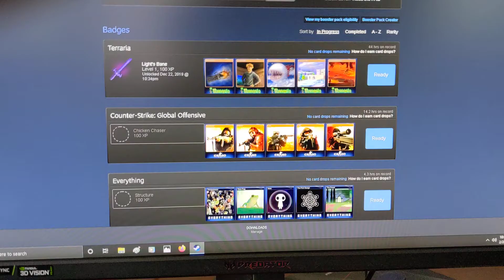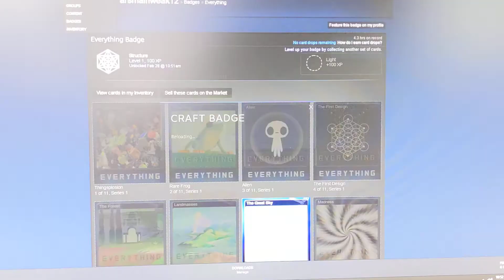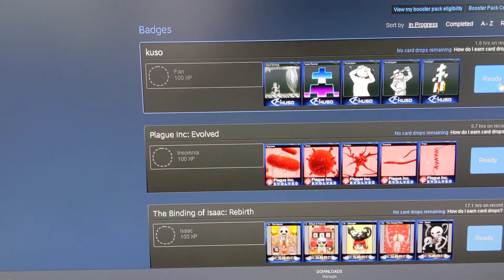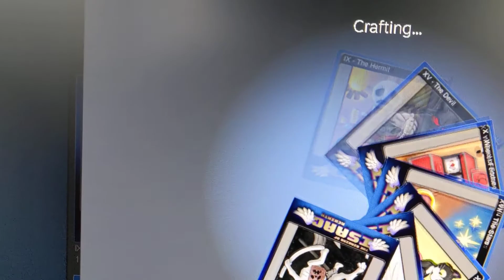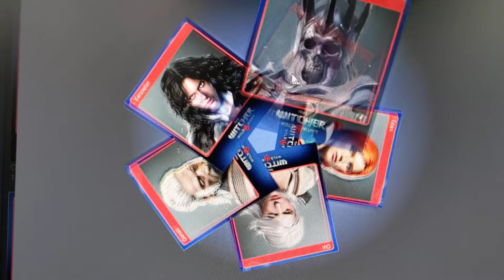Lootcrates are NOT fun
Loot crates and pay walls in games are dumb